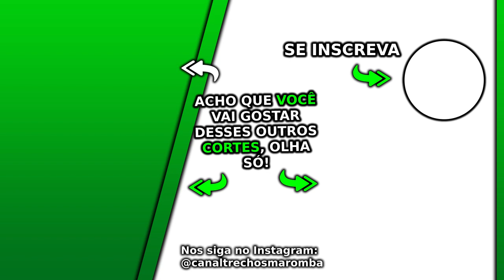O GRANDE PERIGO DE TOMAR OUTRAS PARADAS PARA GANHAR MÚSCULOS | Kaminsky Ironberg Cariani Balestrin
Esse Ironberg Podcast Max Titanium do canal Renato Cariani e Cariani TV foi excelente, nesse Ironberg Podcast que pode gerar Notícias Maromba e Sangue Marombeiro são falados vários assuntos com Cariani da Max Titanium, em sua live Cariani com Kaminsky e Donatto. Nesse corte com Cariani é falado o grande perigo de tomar outras paradas para ganhar músculos.

Esse é um corte da live do Cariani com Kaminsky e Donatto. O Ironberg Podcast é um grande podcast que o canal Trechos Maromba faz cortes maromba para vocês, os cortes Ironberg Podcast. Nesse episódio o Balestrin não está presente, mas temos Renato Cariani, ou apenas Cariani como também é conhecido. Vários assuntos são discutidos nesse podcast, que está disponível nos canais oficiais Renato Cariani e também no Cariani TV. Esse excelente podcasts é gravado no Ironberg CT, onde muitos vídeos da Max Titanium são gravados. Ao longo dos diversos episódios desse podcast foi conversado cobre Cariani dieta, além Cariani treino, juntamente com várias dicas e profissionais que falaram sobre suplementação e a tão sonhada dieta hipertrofia. Quando está junto com o grande Balestrin, é conversado sobre o Balestrin treino e a famosa balestrin dieta. Esse Renato Cariani podcast é imperdível, assim como já tivemos o episódio Cariani Flow. Cariani treina o Caike Pro, também o Ramon Dino e o Gorila, além de ser amigo do Itinho Lima e do grande e renomado Jorlan Vieira. Nesse episódio do Cariani responde são conversados sobre vários outros assuntos. Assistam a esse episódio, foi muito legal!